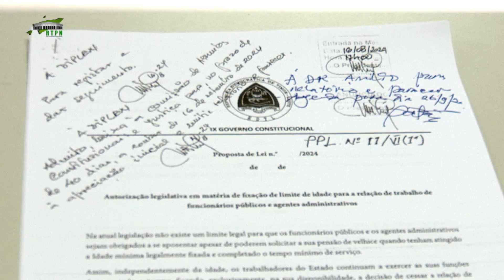AUDIENSIA HO VISE MINISTRU ASUNTU PARLAMENTÁR KONABA APREZENTASAUN FIXASAUN LIMITE IDADE FP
KOMISAUN A HALA’O AUDIENSIA HO VICE MINISTRU ASUNTU PARLAMENTAR HO ENTIDADE SIRA SELUK KONABA APREZENTASAUN FIXACAO LIMITE IDADE RELACAO TRABALHO FUNSIONARIU PUBLIKU  NO AGENSTES ADMINISTRATIVUS.